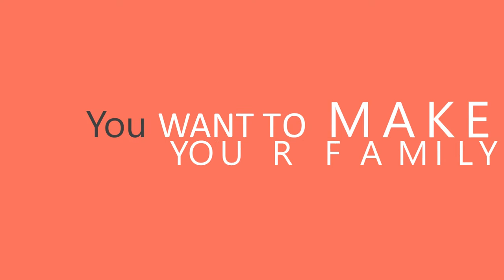Contoh Video Animasi insurance, Iklan Asuransi, Company Profil Asuransi, Layanan Asuransi Prudential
Contoh Video Animasi insurance, Iklan Asuransi, Company Profile Asuransi, Layanan Asuransi Prudential

           KUMPULAN CONTOH VIDEO KAMI
2. CONTOH VIDEO FASHION SHOW
5. CONTOH VIDEO PERSONAL BRANDING
7. CONTOH VIDEO COMPANY PROFILE
8. CONTOH VIDEO PROMOSI MASAKAN
9. CONTOH VIDEO IKLAN KENDARAAN
10. CONTOH VIDEO UCAPAN, UNDANGAN

insurance   Jasa Pembuatan Video Promosi Perusahaan Asuransi, Layanan Asuransi